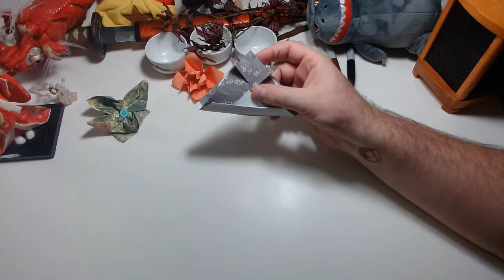ORIGAMI- Make a Fish and Fox!!!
A fun video about Origami!   Learn two easy animal folds!